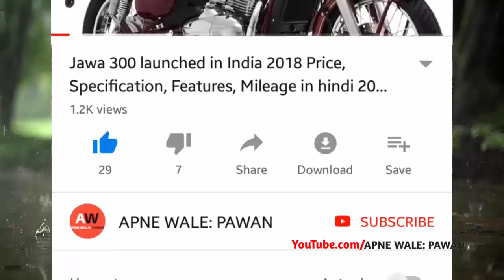Bajaj Discover 110 CBS 2019 Model, New Price, Loan Amt, Emi, Rto, Ex-Showroom, Onroad Price in Hindi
Hi Dosto..This video i'll explain Bajaj Discover 110 CBS 2019 Model, bajaj discover 110 cbs New Price List bajaj discover 110 cbs 2019 Loan Amtount Emi Rto bajaj discover 110 cbs 2019 Ex-Showroom Price Onroad Price in Hindi.

Queries Solved:
1) Bajaj Discover 110 CBS 2019 New Model Price
2) 2019 Bajaj Discover 110 CBS Downpayment EMI
3) 2019 Bajaj Discover 110 CBS model new price incl. gst

CONTENT SOURCE OFFICIAL- OWN and bajajauto.com